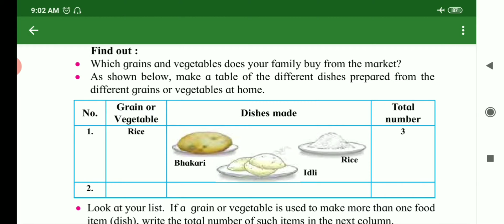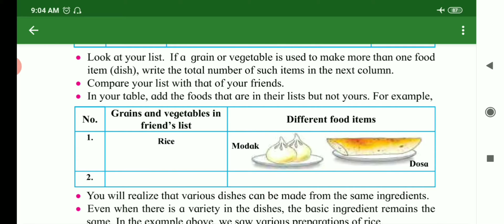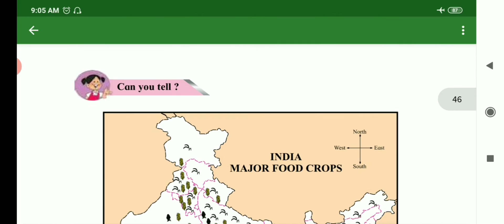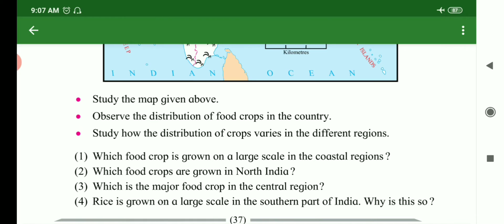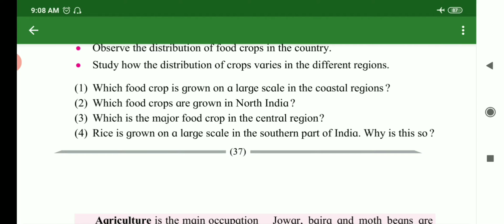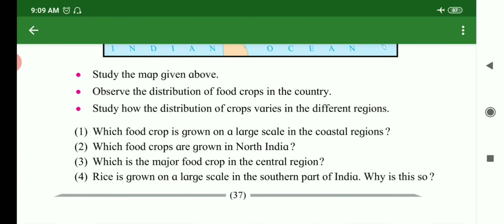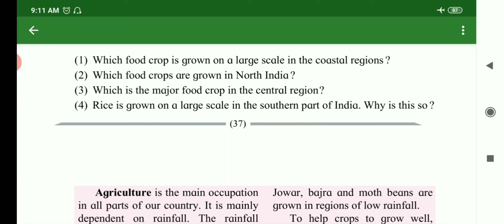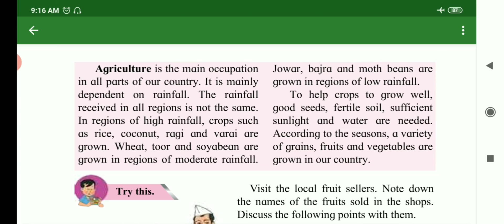4TH STD EVS lesson no variety in food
4TH STD EVS lesson no variety in food State board english med semi

click here for EVS VIDEO